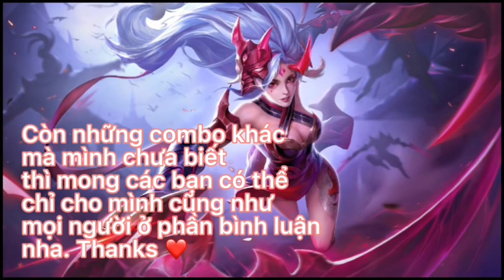Liên Quân | Cách Combo Yena Ảo Diệu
Cập Nhật Những Thông Tin Mới Nhất Về Game Liên quân mobile, Arena of Valor, RoV, AOV của Garena Liên quân mobile

❀ Nguồn nhạc NCS
Bản quyền thuộc về Aperol Liqeur